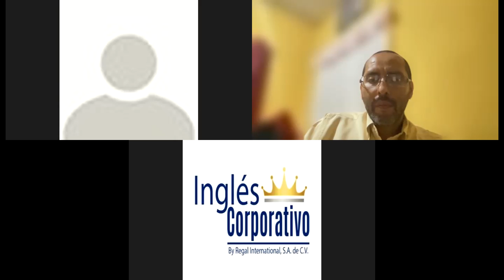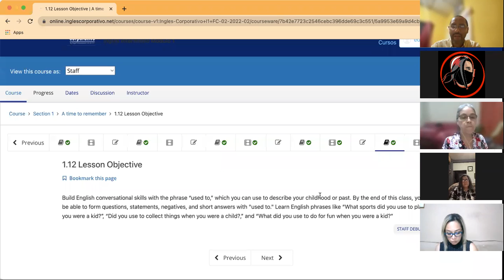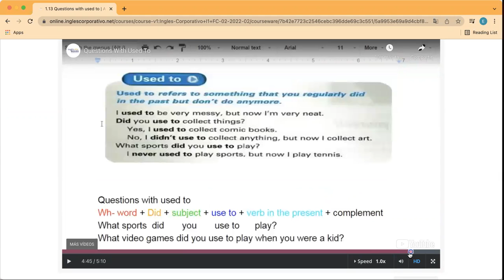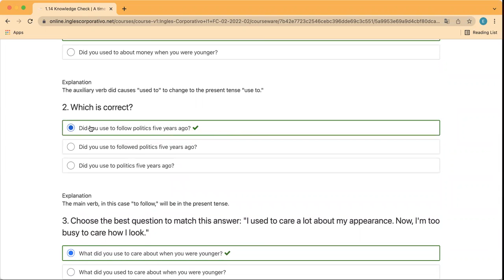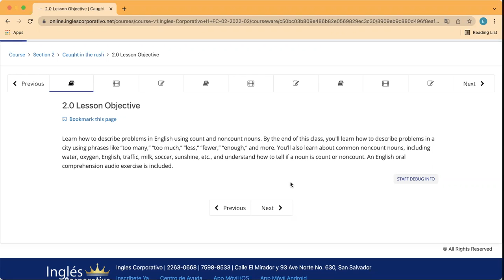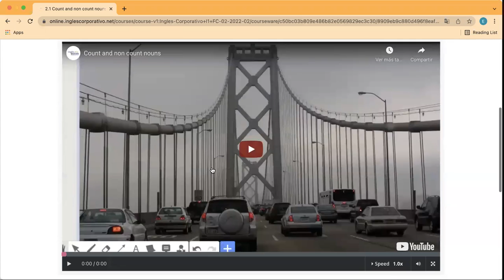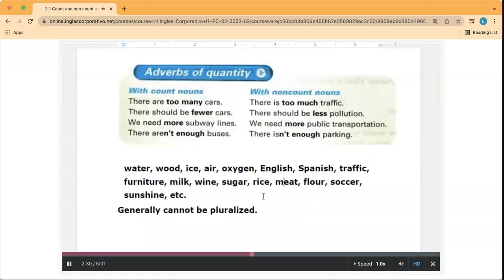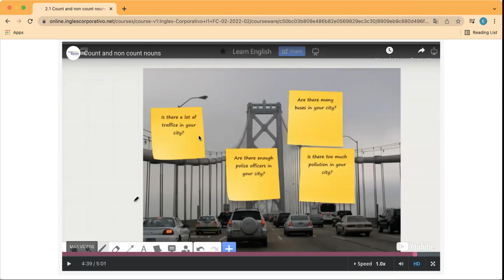Ingles Corporativo- Day 3 Used to forms